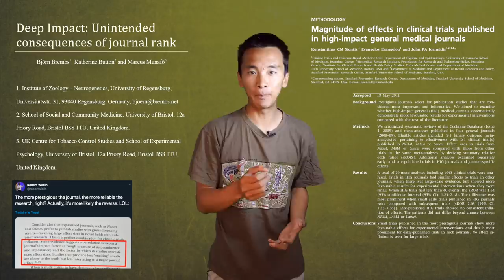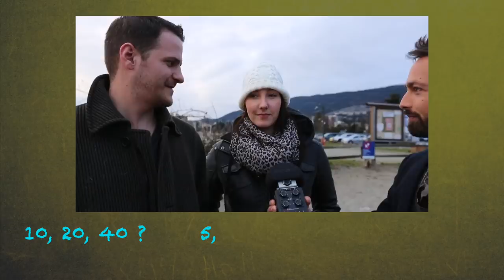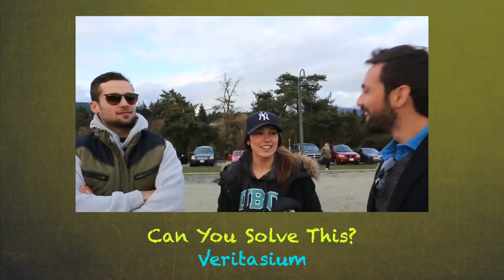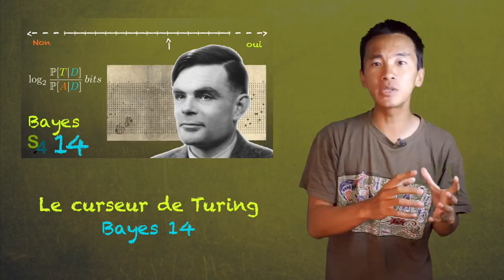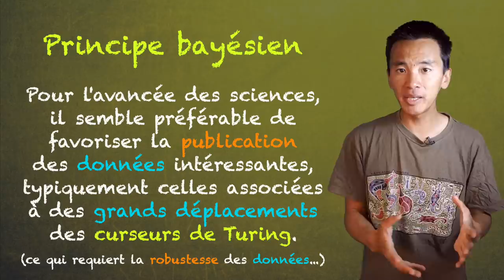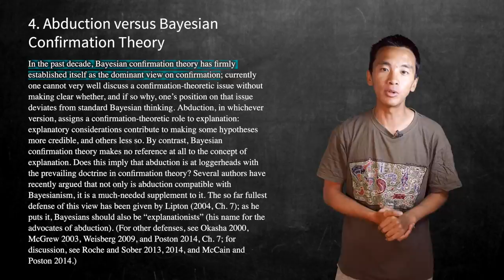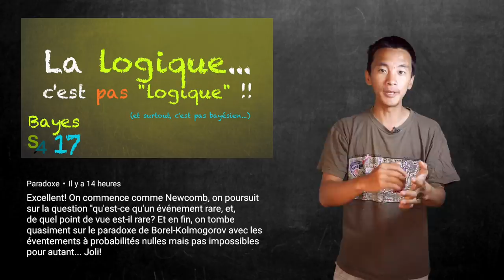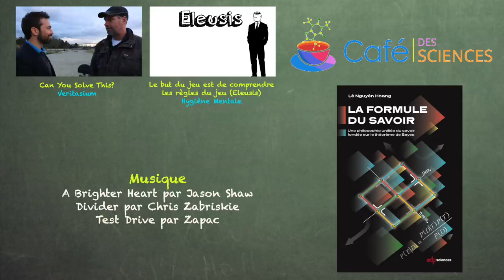Les grands scientifiques veulent se tromper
Aujourd'hui, on se pose la question de la priorisation des publications et des recherches scientifiques. La vérité des conclusions devrait-elle être le but recherché ?